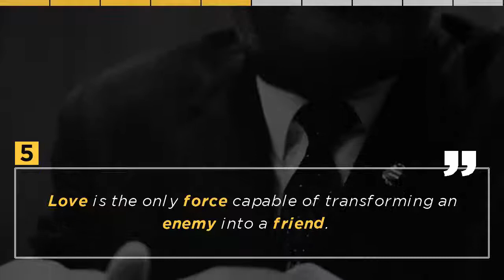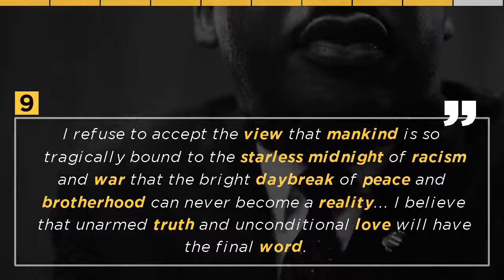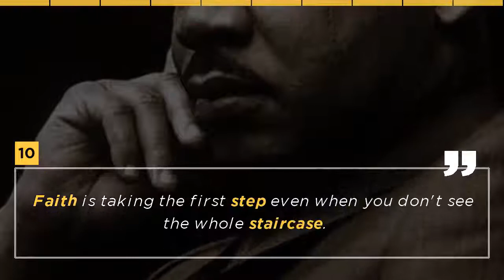Top 10 Quotes by Martin Luther King, Jr. - American Leader ...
We present to you the most famous Quotes of Martin Luther King, Jr. - American Leader . What's your favourite quote? Leave your answers in the comments below...